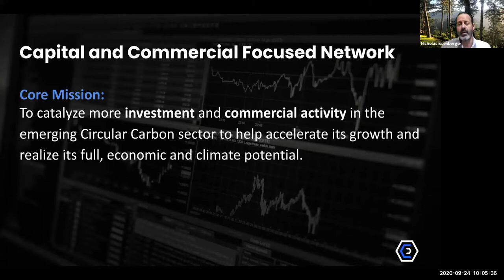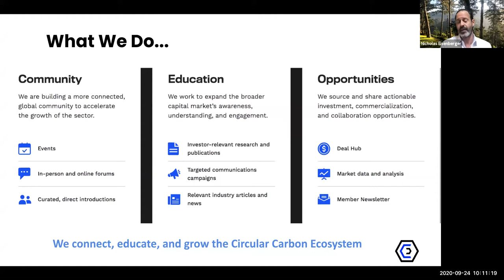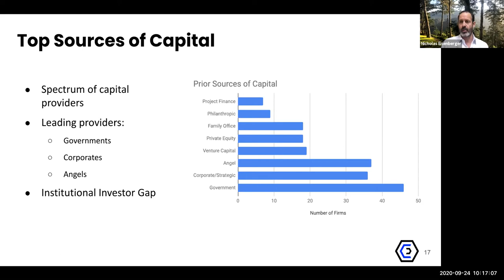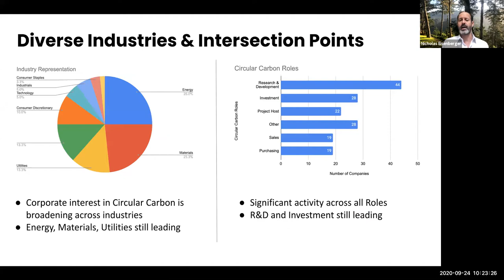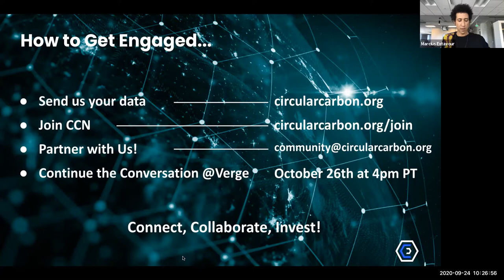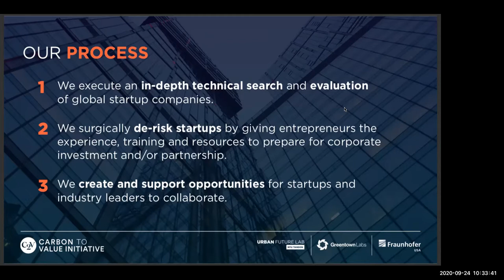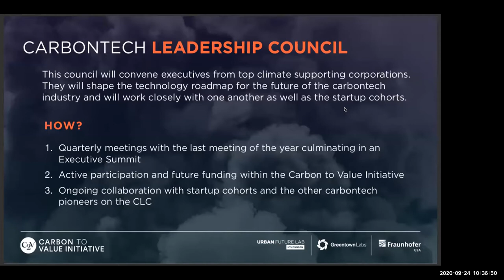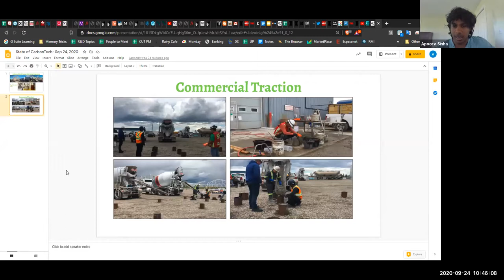XPRIZE Presents The State of Carbontech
Carbontech has rapidly evolved from a scientific possibility into a climate change mitigation imperative. This has led to growing interest from entrepreneurs, investors, corporates, and civil society. All pathways to meeting Paris Agreement climate goals involve solutions that can capture, utilize, and permanently sequester CO2 emissions.

Listen to industry leaders provide an overview and interactive discussion of the latest trends in the growing carbontech sector.

ABOUT XPRIZE